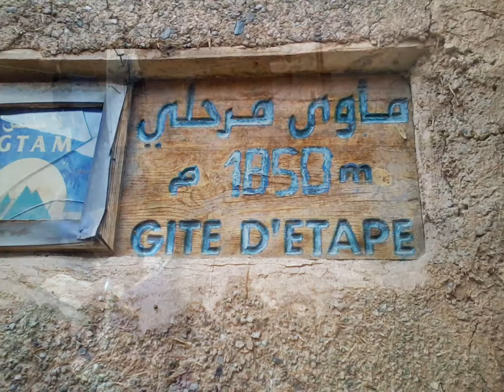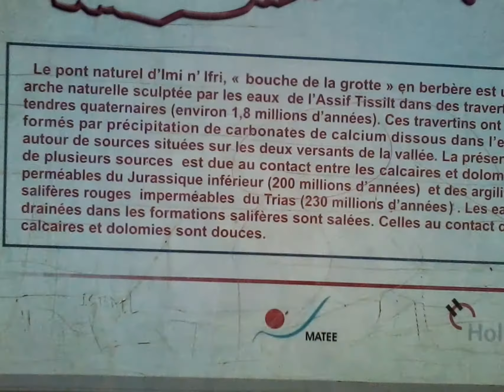trek en velos au pays des berberes ,maroc2012.azrou -demnate